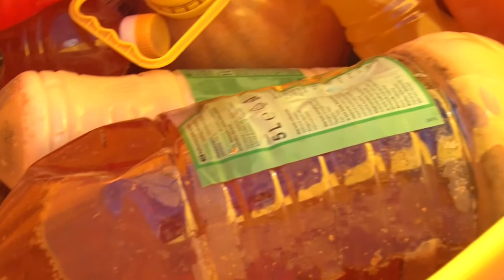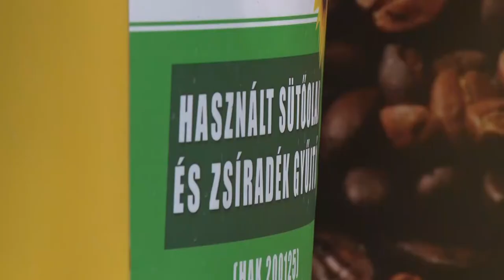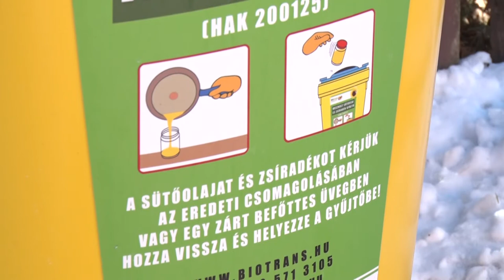20210115 bonyhadinaplo olajbegyujtes